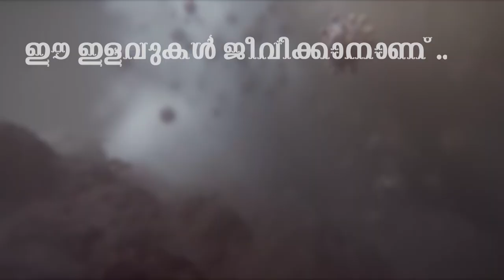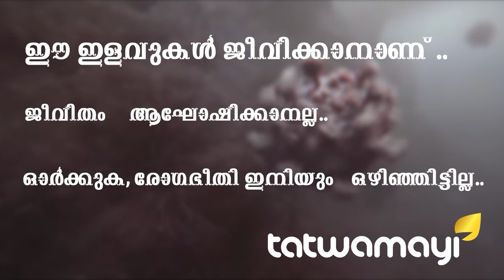സ്വന്തം വാഹനം ഉള്ളവർ തിരികെ കേരളത്തിൽ വന്നാല്‍ മതിയോ?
സ്വന്തം വാഹനം ഉള്ളവർ തിരികെ കേരളത്തിൽ വന്നാല്‍ മതിയോ? സ്വന്തം കാറും ഭീമമായ ടാക്‌സി ചാര്‍ജ്ജും നല്‍കാനുള്ളവര്‍ മാത്രം കേരളത്തിലേക്ക് വന്നാല്‍ മതിയോ? കുടുങ്ങിയവരെ തിരിച്ചെത്തിക്കുമ്പോഴും സാധാരണക്കാര്‍ക്ക് ആശങ്ക തുടരുന്നു..